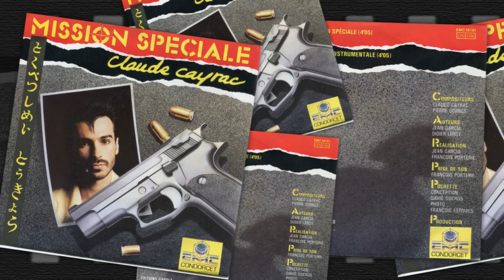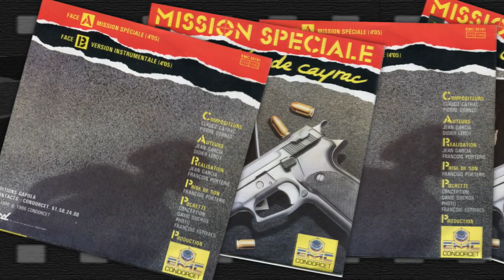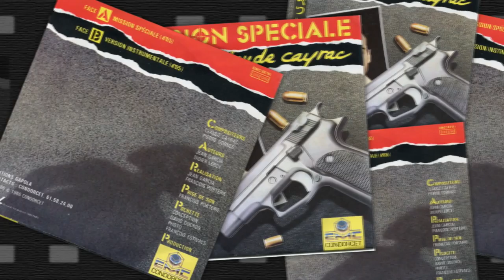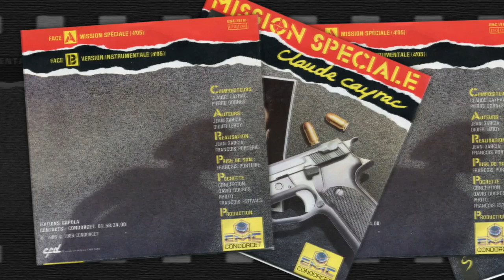Claude Cayrac - Mission Speciale'1986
Nice euro disco from 80s!